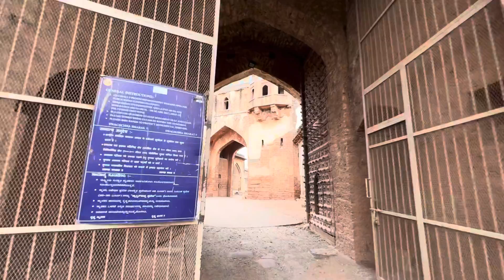Bidar Fort - Tourist places in Karnataka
Bidar Fort is a fort at Bidar, Karnataka, India. The fort, the city and the district are all affixed with the name Bidar. Sultan Ahmad Shah I of the Bahmanid Dynasty shifted his capital from Gulbarga to Bidar in 1427 and built his fort along with a number of Islamic monuments.

Built: 15th Century CE
Condition: Ruins
Materials: Laterite and lime mortar
Controlled by: Government of Karnataka